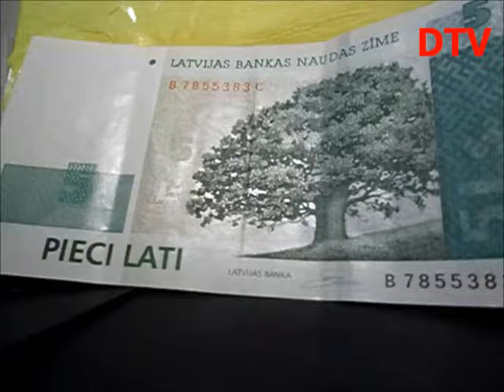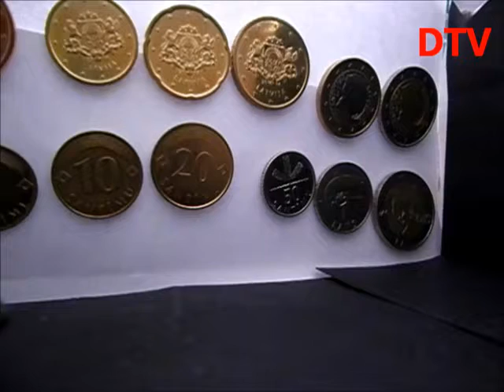DTV Ziņas 19.03.2014 - Izstāde "Mums ir €iro!"